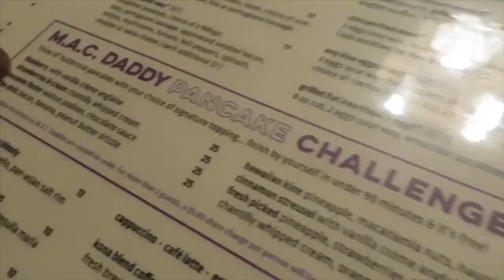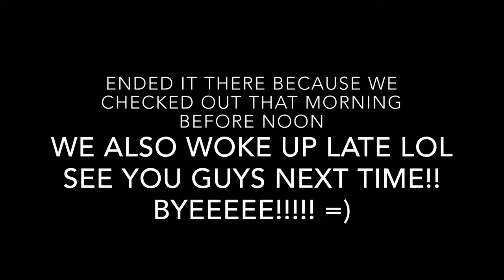STAY-CATION DAY 2 PART 2 | HILTON WAIKIKI BEACH HOTEL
Camera & camera gear:
•Canon Powershot SX730 HS
•iPhone X
•Gorilla Pod
•Onn 50” Tripod
•Scorpion Jr.